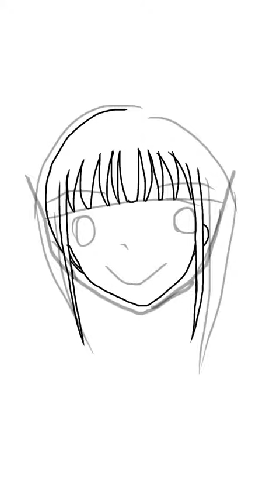おだんごー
おだんごヘア初挑戦っ！w